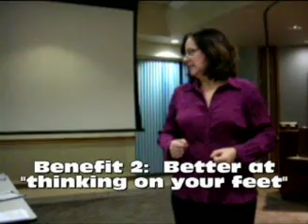Improv Games Workshop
In this excerpt from a short improv workshop during a Toastmasters meeting, I spend a couple of minutes talking about the benefits of improv and then lead the participants through 4 improv group games:  One Word Story, Yes, And. . ., Mirroring, and Zip, Zap, Zoop.  The video quality isn't that great as I used a free editing program (which is very fun and easy):  Pinnacle VideoSpin.